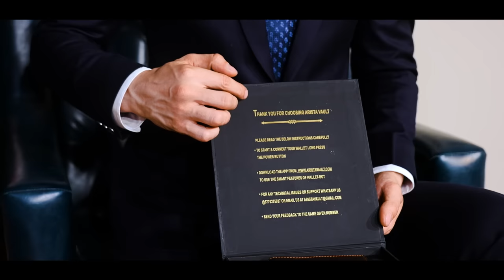Unboxing best Indian Smart wallet | Arista Vault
👉TITLE:  Unboxing best Indian Smart wallet | Arista Vault

Arista Vault Smart Wallet is the smartest wallet. There are many wallets in the market but we are fully made in India. Our wallet's leather is prepared from a long process of tanning which makes the leather more strong and more durable and it shines with the passage of time. With high tech, our wallets are thin and slim wallets. Most travelers and tourists use our wallets. As they are connected with your phone via Bluetooth and your phone and wallet become more secure and they both start ringing when separated for 20meter. You will find our products on Amazon and Flipkart. To get assured discount check our website.

TAGS/KEYWORD

best smart wallets

best smart wallets 2022

best edc smart wallets

best edc smart wallets for men

best smart wallet 2022

best smart wallets for men

best smart wallet for men 2022

smart wallet for men

wallet for men| best anti theft wallets

mens wallets

mens card holder

best luxury mens wallets

louis vuitton card holder

mens haul

mens long wallets

chanel

mens fashion channel

mens luxury channel

mens sig 2022

mens luxury

pocket organiser

Iv pocket organiser

card holder vs pocket organiser

rfid wallet

slim wallet

best rfid wallet|

best minimalist wallet on amazon

minimalist wallet 2021

smart wallet

best edc wallet

wallet review

| edc wallet review

minimalist wallet review

futuregear

leather goods

leather product

premium leather products

purse for men

fathers day

best gift 2022

best fathers gift 2022

fathers day gift idea

fathers day gift guide

smart products on amazon

best gifts for mens

luxury gifts for mens